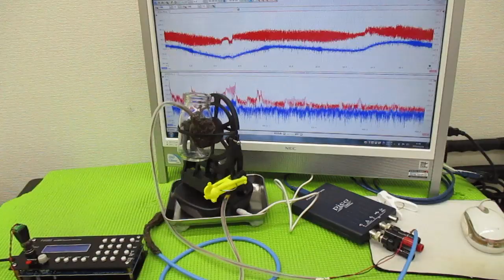ナノレベルの超音波攪拌技術 ultrasonic-labo